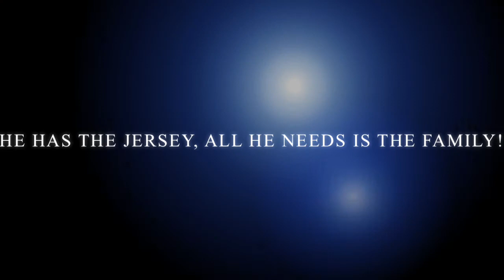Meet Chico a Terrier American Staffordshire currently available for adoption at Petango.com! 5/1/20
I’M A HIDDEN GEM
Hey there! I’m Chico, and I’m a cool, energetic guy looking for my forever family. If I could describe my perfect home, it would be active, fun-loving and adult only. Want to meet me? Come down to New York Avenue anytime!
As a Hidden Gem, I get my very own volunteers who spend extra time with me and work with me on basic training needs. That way, I’ll be extra ready to settle into my new home! And, because I’ve been here a little bit longer than my friends, staff have had the opportunity to get to know me really well, and they will gladly answer any questions you may have about me.

As an extra “thank you” for considering taking me home, my adoption fee has been waived*!
*Standard adoption procedures apply.